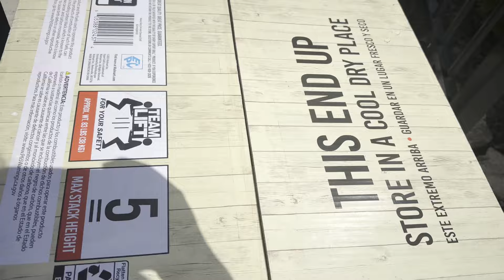Total Solar Eclipse 2024 Path | Live Eclipse in OHIO |Stars, Complete Darkness, Confused Birds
Today, April 08,2024, marks the Great American Solar Eclipse. The first eclipse to span the North America. Being in Ohio, we were quite in the totality zone, and it was amazing. This eclipse was an awesome experience that we wanted to share with you guys! Hope you enjoy this video. :D

april 8th 2024 solar eclipse
solar eclipse 2024 live
solar eclipse 2024 biblical
eclipse solar 2024
april 8 2024 solar eclipse
april 8 solar eclipse
total solar eclipse 2024 path
total solar eclipse 2024 texas
total solar eclipse 2024 ohio
next total solar eclipse path 2024
total solar eclipse 2024 indiana
total solar eclipse 2024 live stream
total solar eclipse 2024 for kids
total solar eclipse 2024 dallas
total solar eclipse 2024 live
total solar eclipse 2024 nasa
total solar eclipse 2024 new york
total solar eclipse 2024 mexico
total solar eclipse 2024 nasa live stream
total solar eclipse 2024 california
total solar eclipse 2024 live stream nasa
total solar eclipse 2024 dallas live stream
total solar eclipse 2024 dallas live
total solar eclipse 2024 dallas nasa
total solar eclipse 2024 live nasa
total solar eclipse 2024 live new york
total solar eclipse 2024 live niagara falls
total solar eclipse 2024 live mexico
total solar eclipse 2024 live dallas
total solar eclipse 2024 live ohio
total solar eclipse 2024 live canada
total solar eclipse 2024 nasa live
2024 total solar eclipse through the eyes of nasa
total solar eclipse 2024 indiana live
total solar eclipse 2024 mexico live
total solar eclipse of april 8 2024 over ohio